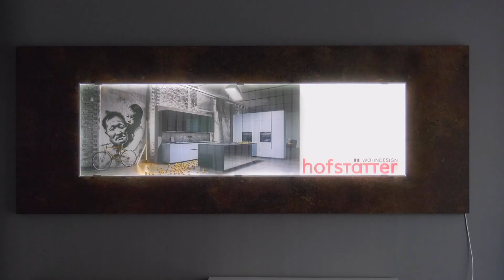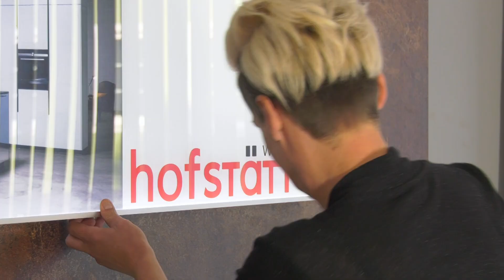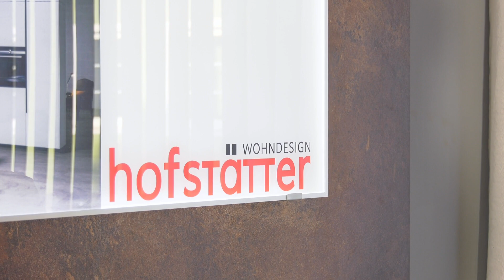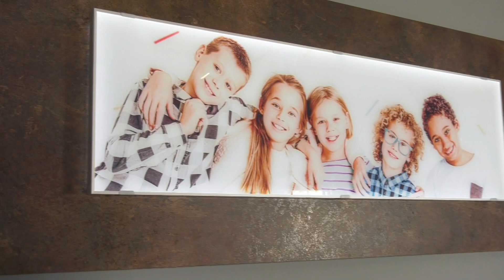Wall De Lux by Monika Winter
Monika Winter setzt auf regionale Rohstoffe für ihr Produkt: die "Wall de Lux".

Es ist Bilderrahmen, Raumbeleuchtung und Stilelement in einem. Perfekt, um Ihre Lieblings-Schnappschüsse in Szene zu setzen. Die Wall de Lux eignet sich aber auch bestens, um Ihr Team im Unternehmen ins rechte Licht zu rücken.

Monika Winter geht individuell auf Ihre Wünsche ein.
Das gewählte Motiv wird auf Acrylglas gedruckt und kann jederzeit -bei einfacher Handhabung- durch ein neues ausgetauscht werden.

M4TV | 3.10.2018